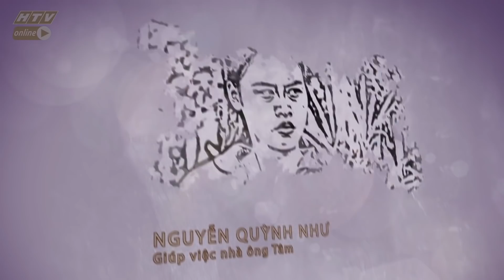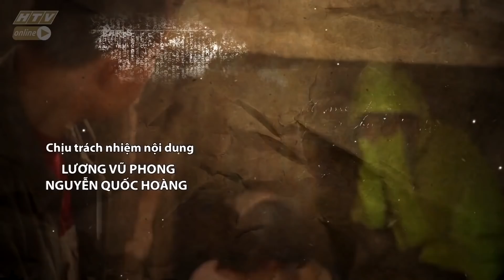SỢI DÂY CHUYỀN BỊ ĐÁNH CẮP | HỒ SƠ TRINH THÁM | VIVU TV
Hồ Sơ Trinh Thám phát sóng 19g00, thứ ba hàng tuần, trên kênh HTV7 và YouTube VIVUTV
"Hồ sơ trinh thám", Những câu chuyện thuộc thể loại tâm lý xã hội, những vụ án bí ẩn, những thủ đoạn tinh vi được tái hiện và dàn dựng một cách chân thật nhất. Mang đến cho quý khán giả những kinh nghiệm trong cuộc sống.